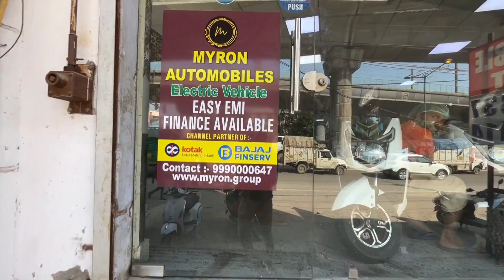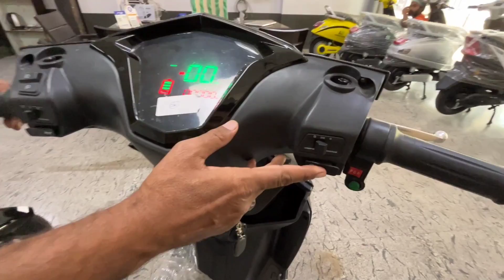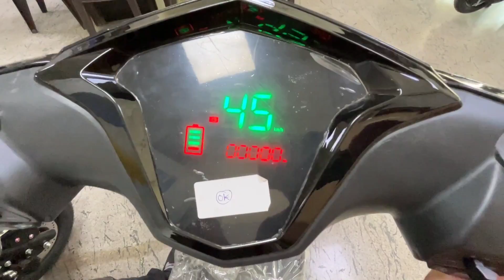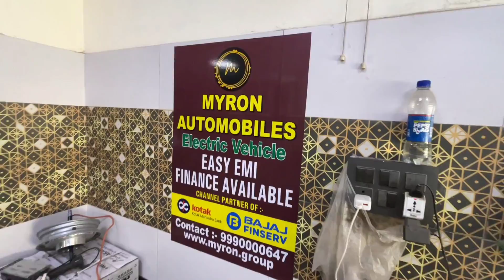BUMPER SALE OFFER | 0% डाउन पेमेंट में इलेक्ट्रिक स्कूटी | 3 Service Free & more 😱 New Scooty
BUMPER SALE OFFER | 0% डाउन पेमेंट में इलेक्ट्रिक स्कूटी | 3 Service Free & more  😱 NEW ELECTRIC SCOOTY AT MUNDKA

Vlogger and traveller.

Shop Details -

He is Manager in this Video
|| MYRON AUTO MOBILES ||

{ Deals in : Electric Vehicles }
      Manufacturer :- Electric Vehicles

Address -  215/216, Metro Pillar No. 535, Mundka, Delhi - 110041

e.v. bazaar

MUSIC CREDIT

Keep Supporting ❤️